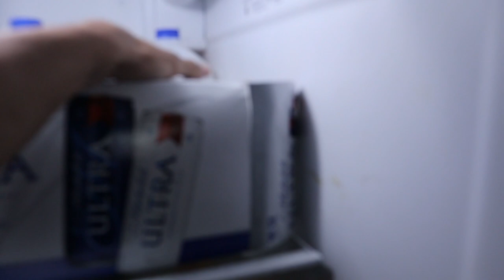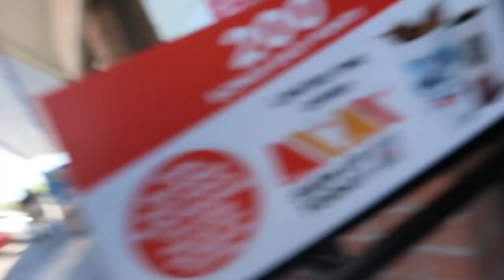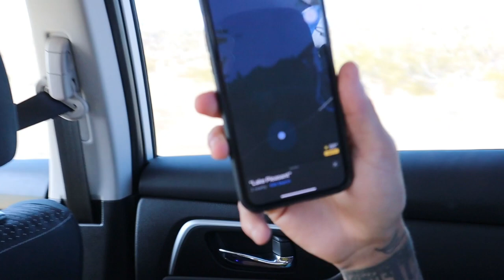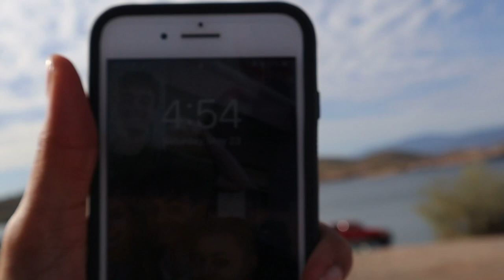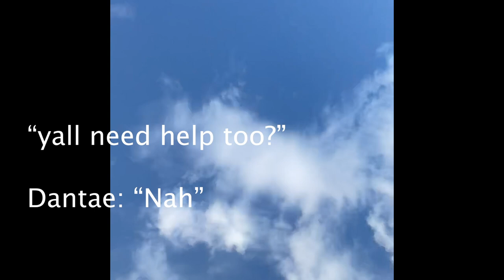WE GOT STUCK IN THE MIDDLE OF A LAKE